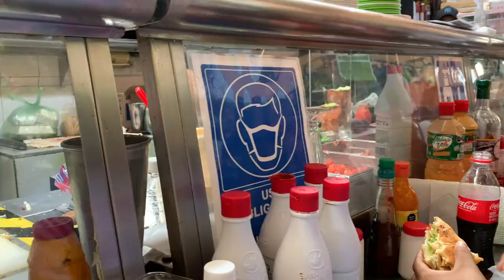San Miguel Travel Vlog | Rooftop Coffee, Architecture & Ignacio Ramirez Market Tour | Chloe Pt. 2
Video Chapters,  Locations + Food:

0:00 Intro
0:21 Rooftop coffee @ Kibok
3:43 Entering the market
5:41 Lunch @ Mariscos los Delfines
7:29 Finding Chloe's old house!
8:01 Self-guided architecture tour
10:04 Chloe's Airbnb!